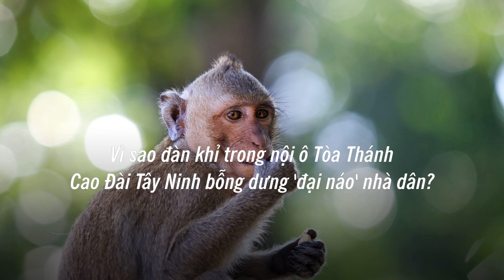Ureka Media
video-2942